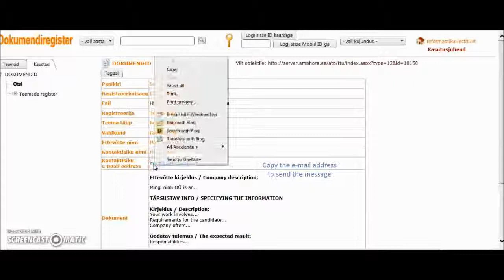Avaliku vaate juhend